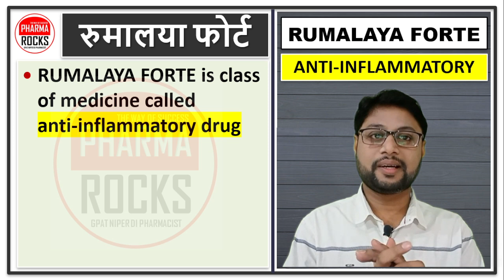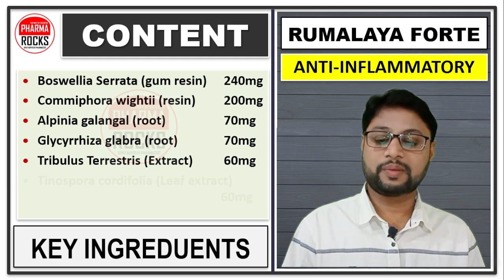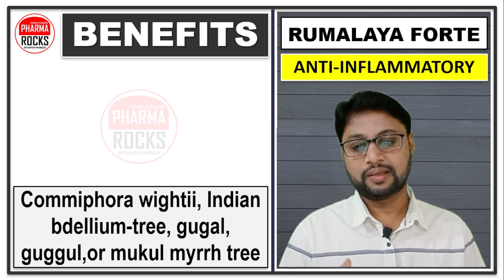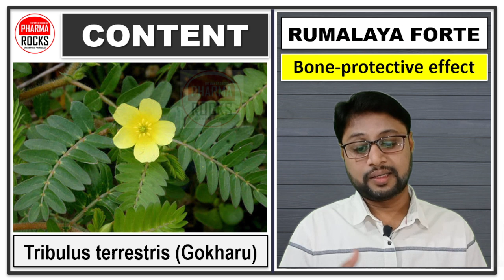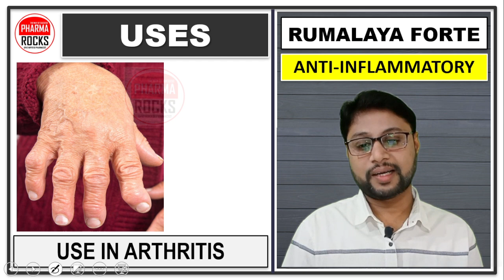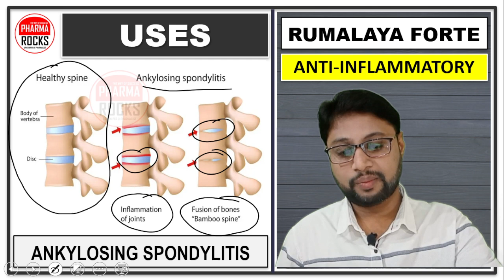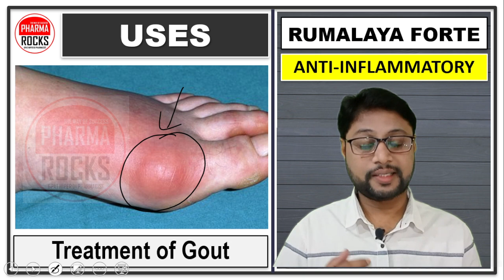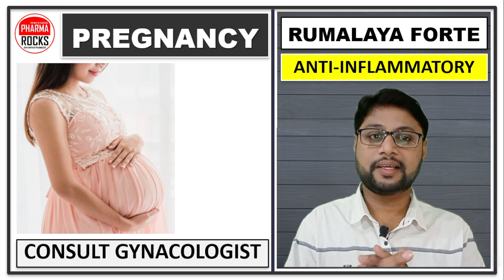सूजन कम करने की दवा, Medicine for Inflammation,